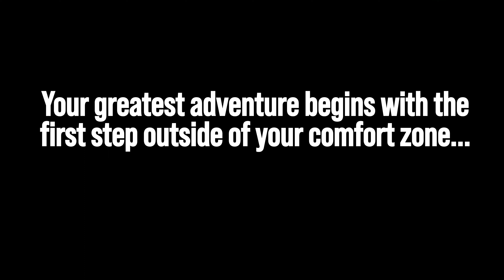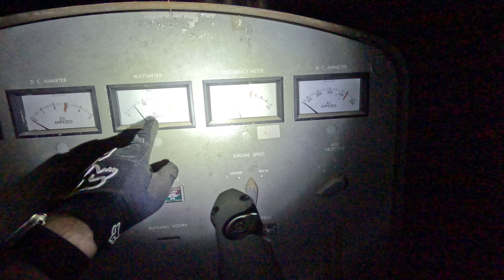Exploring ABANDONED Places | Expedition Novak Trailer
Join me on future adventures as we explore together. Introduction to Expedition Novak.